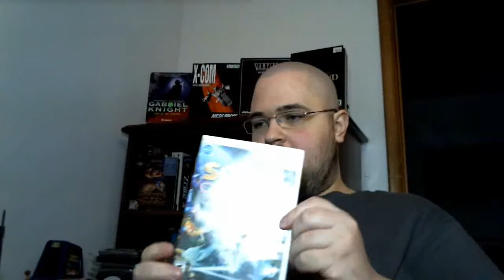Let's Game Hunt 06: Back from the Dead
Been a long time but I'm finally back with new pickups.